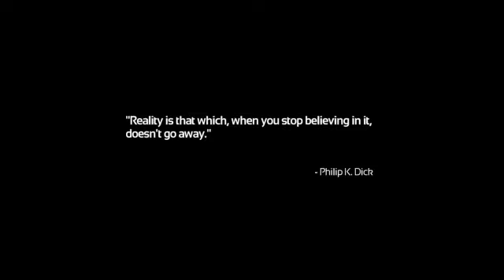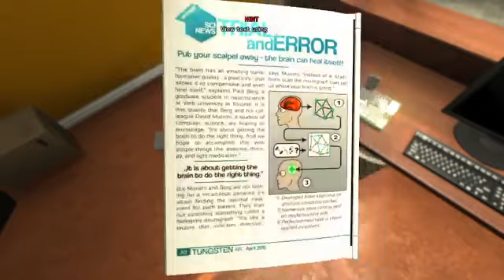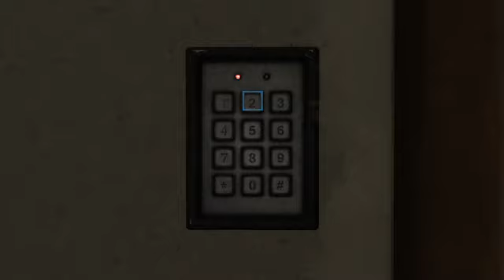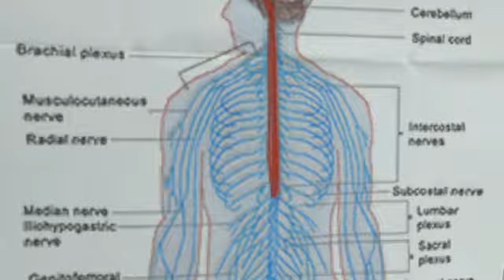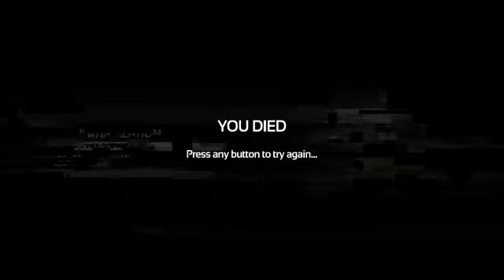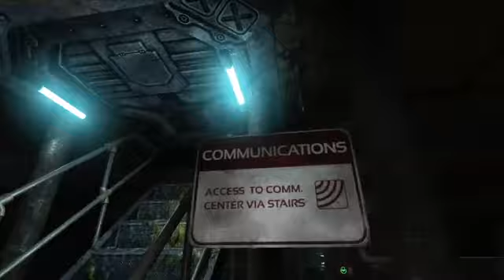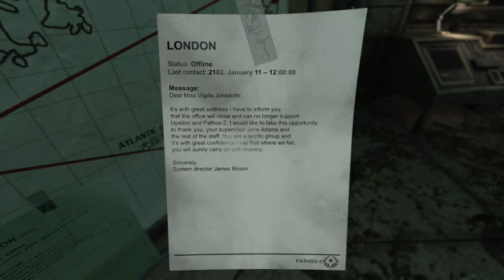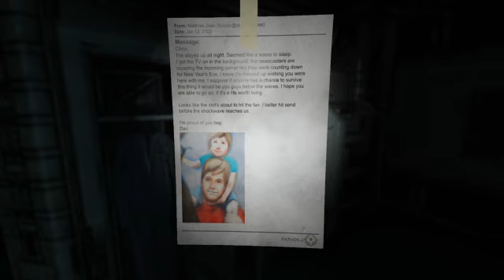Maybe a Little Too Much Future, Today - SOMA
A sudden leap from brain scans to living machines with people's minds at the controls.